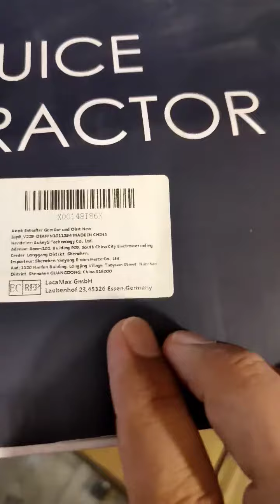AICOK JUICE EXTRACTOR